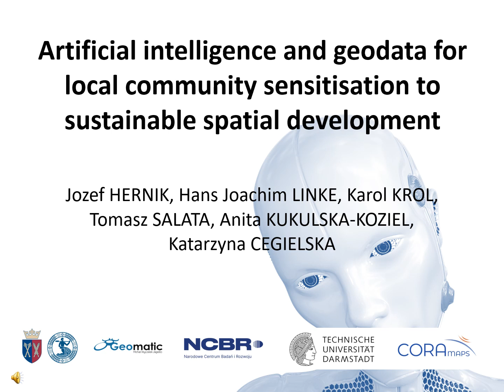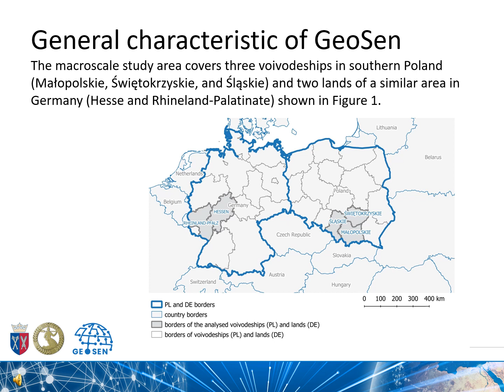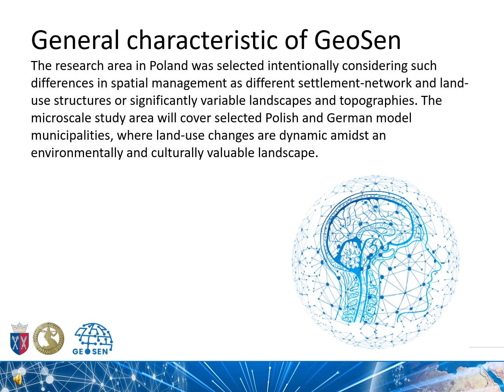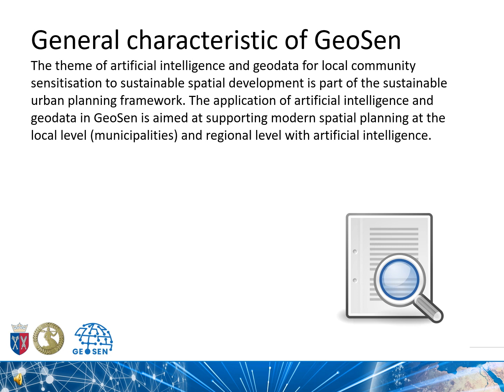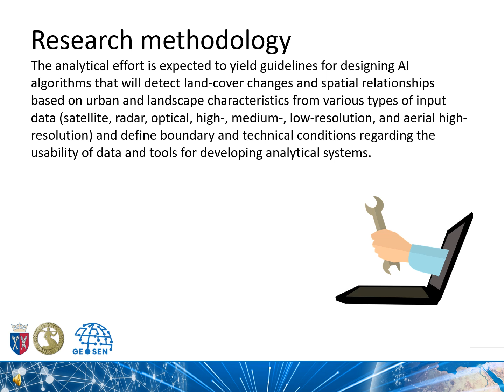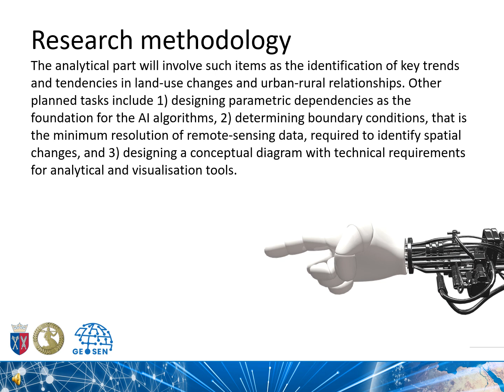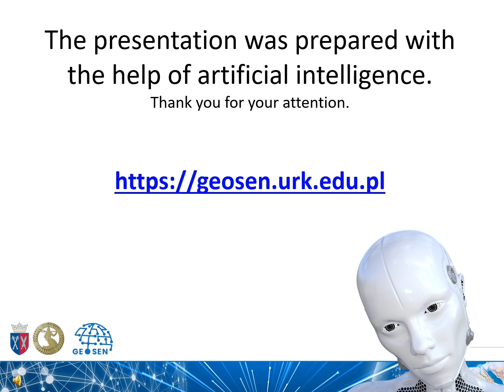Artificial Intelligence and Geodata for Local Community Sensibilisation to Spatial Development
Artificial Intelligence and Geodata for Local Community Sensibilisation to Sustainable Spatial Development
By Jozef HERNIK, Hans Joachim LINKE, Karol KROL, Tomasz SALATA, Anita KUKULSKA-KOZIEL and Katarzyna CEGIELSKA